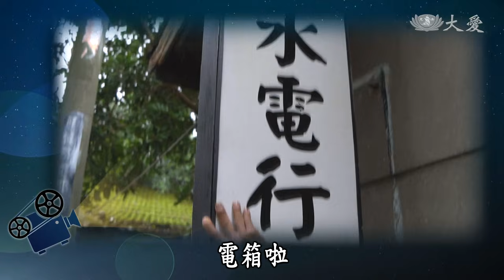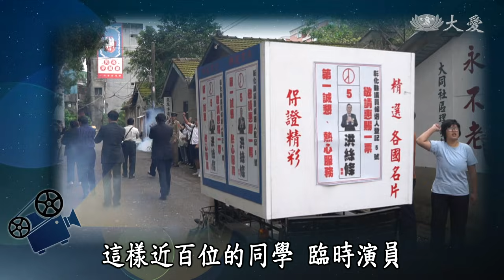【大愛會客室】20190215 - 菜頭梗的滋味(6)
一場選舉造勢的戲碼，劇組號召了許多人一同參演，可說是整部戲劇當中工作人員最龐大的一場，為了營造選舉的氣氛，美術人員更是把道具招牌，隨著拍攝路線，隨時掛上。

(00145653)